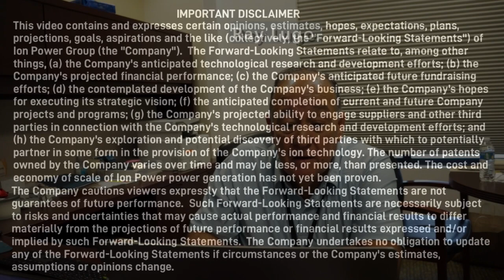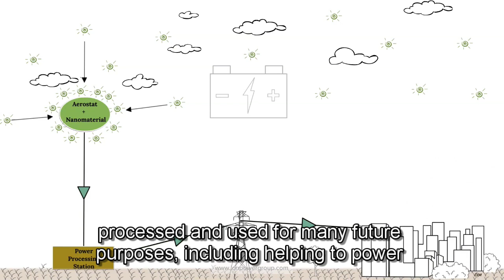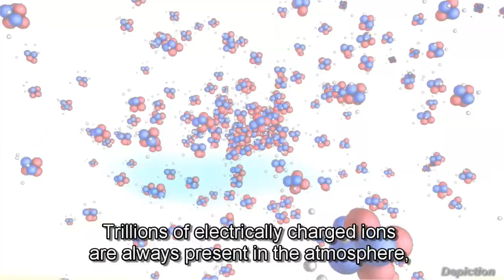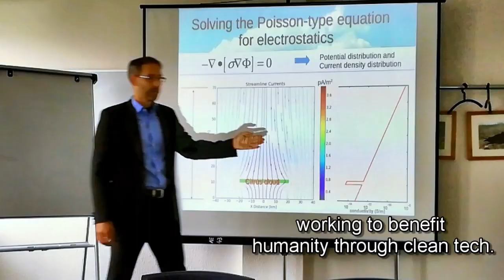ION POWER GROUP Comprehensive Presentation Clip 10102023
An whole new way of harvesting the Sun's electrical energy day and NIGHT!